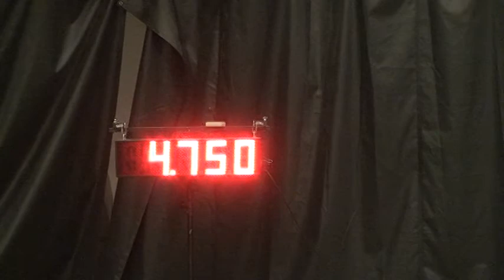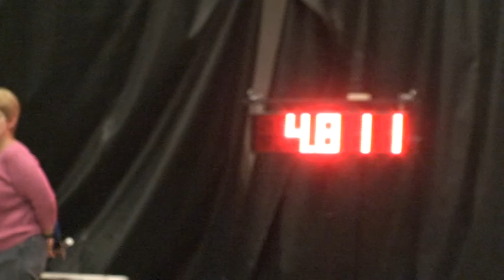Ado1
Ado's first SDR.